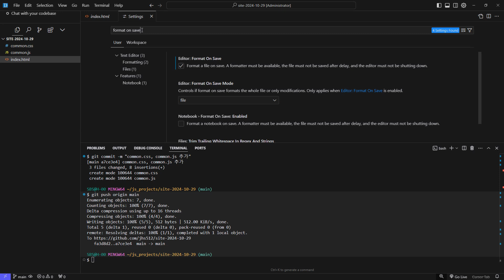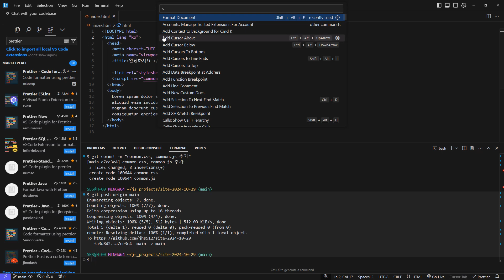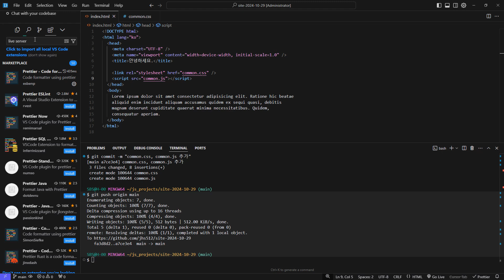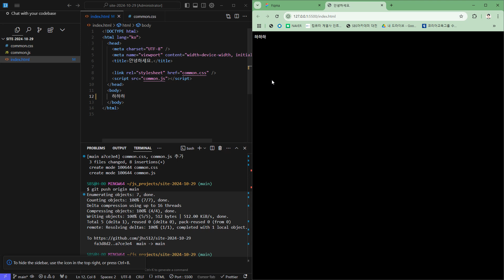24 10 29, p 13768, 14강, VS CODE, tab size, format on save, prettier, live sever 세팅